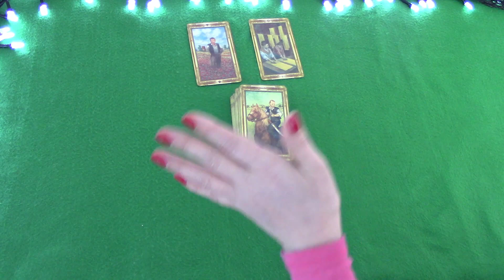GEMINI | MONDAY THE 6TH FEBRUARY 2023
Hi Gemini! This is your daily tarot cards reading by M for Monday the 6th of February 2023. Enjoy,M.